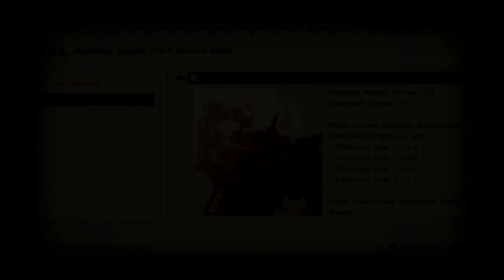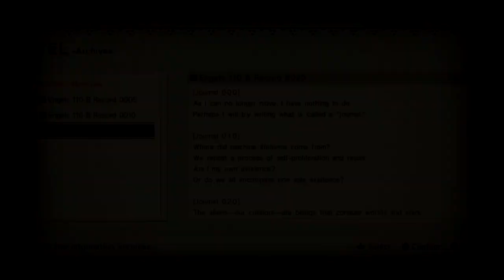Yoko Taro Critiques Marx & Engels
Controller Revolution: Why Video Games Are The Future of Philosophy

Or if you would like to drop a small tip, that would mean the world!